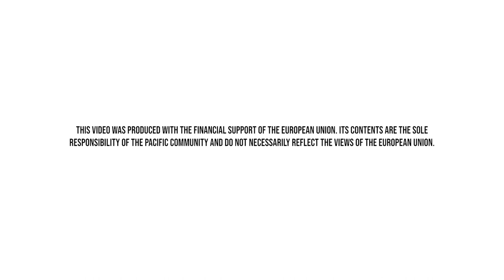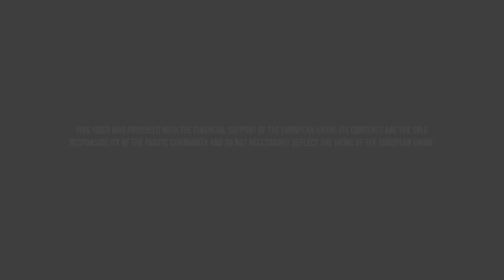(Short) Maintaining desalinated water storage tanks in Nauru